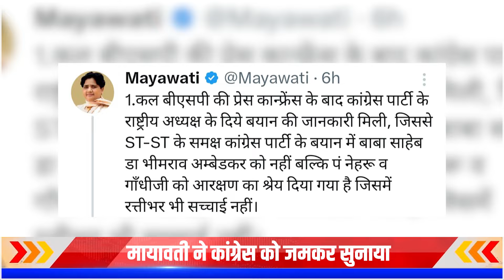Mayawati ने Congress को गजब सुनाया! सुनकर हो जाएंगे हैरान । Congress । BSP । UP News ।